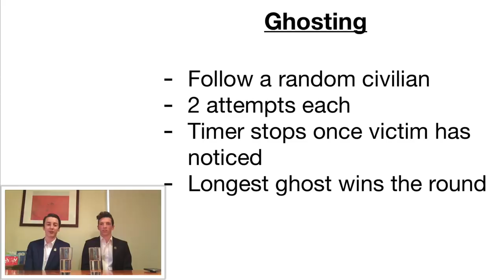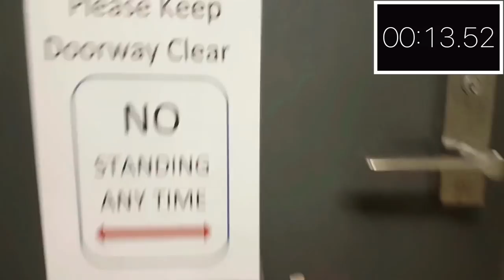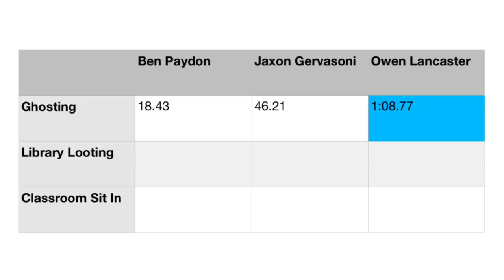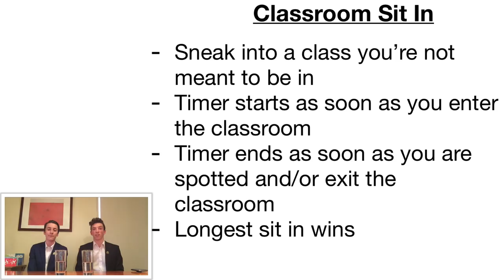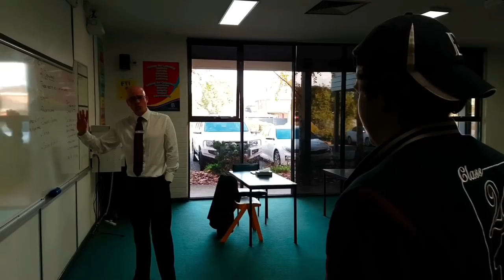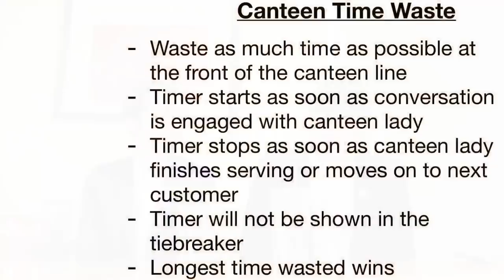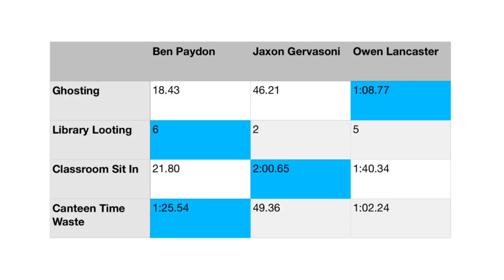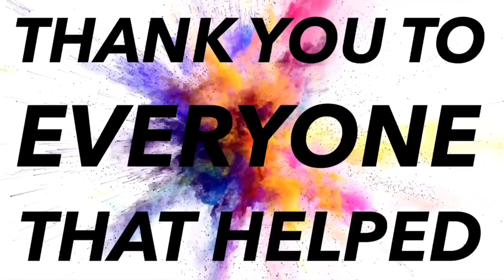BRENTWOOD GAMES 2018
Note: Heavily inspired by Camberwell Games 2017

Witness history as three students compete in a series of events until one is crowned the winner of the inaugural Brentwood Games.

Starring: Ben Paydon, Jaxon Gervasoni, Owen Lancaster

Featuring: Mr Exton, Mr Webber, Ms Allan, Mr Rogers, Mr Bennett, Mr Zacharopoulos, Mr Parkes, Mr Phillips, Ms Stewart, Ms Singh, Mr Sampford, Mr Davatzis